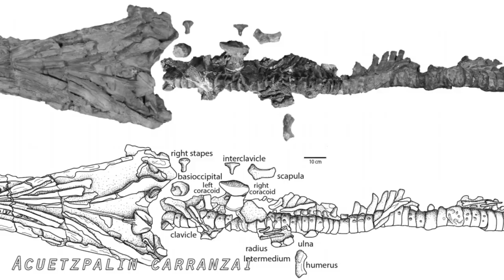One of World’s Largest Fish Declared Extinct & Star Nursery Region Discovered - 7 Days of Science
Lots of good science news this week, check out our regular sources to find out more that we didn't cover! Awesome stuff.